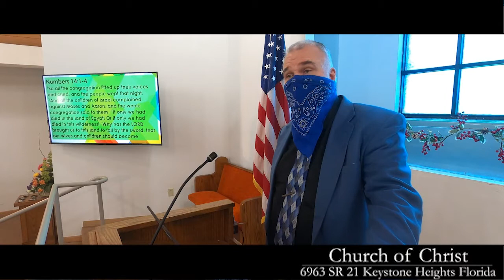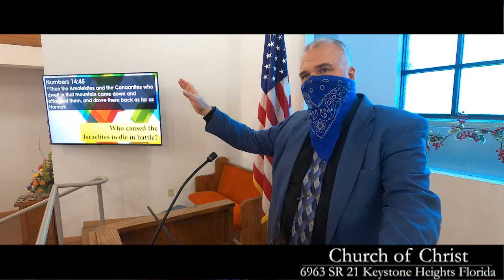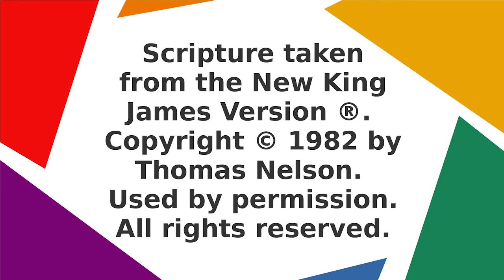Are We Armed for Battle? Luke 6:12-13, 03/20/2022